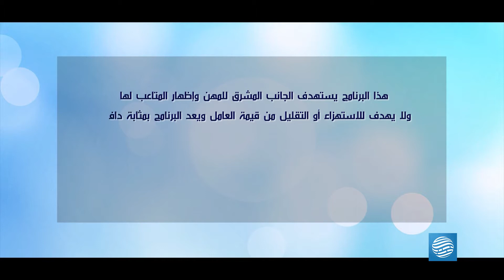أرزاق - الحلقة 7 - الجزار